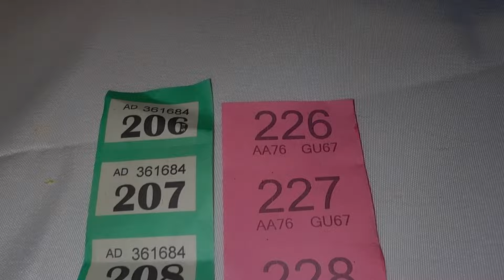Lhosar Party ma Lok Dohori Singer@chijgurung Dai sanga ko 1st vet🇬🇧|| Butwal Vlogger